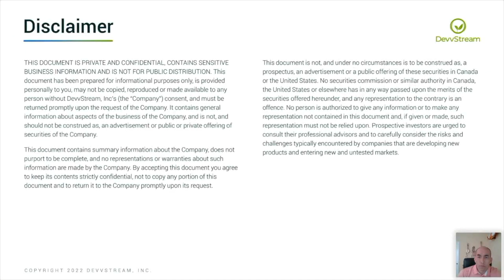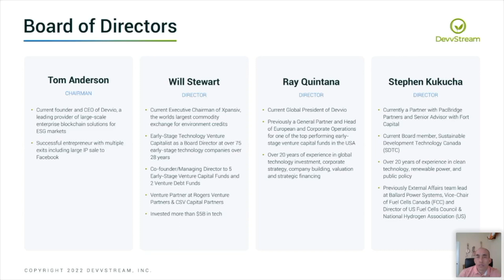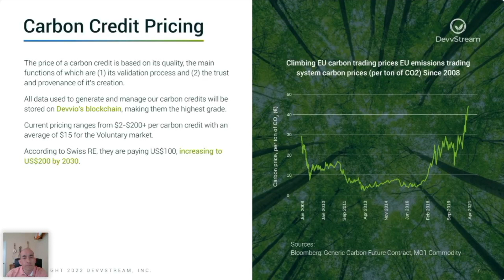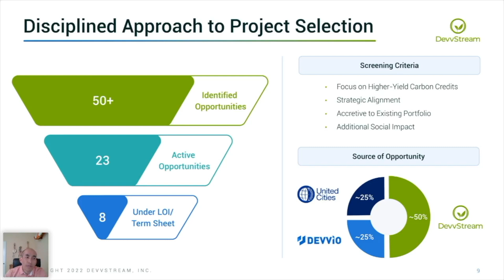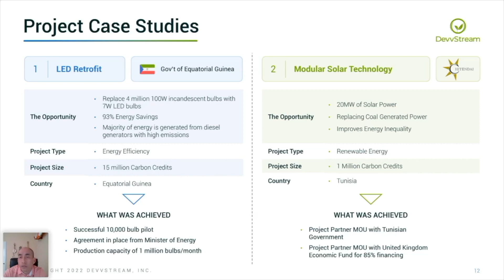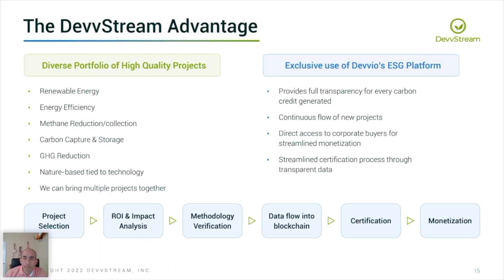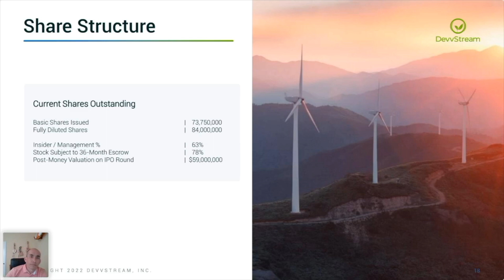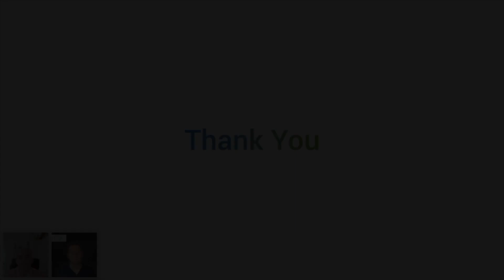DevvStream | Introductory Webinar (March 14th, 2022)